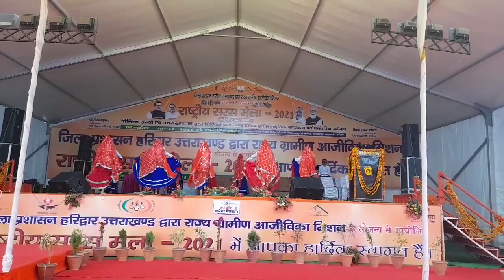Haryanvi dance | SGRR haridwar students performance at Saras Mela 2021